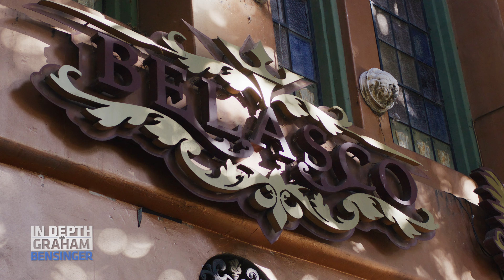Jeanie Buss: Empowering women through wrestling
We’re ringside with Jeanie Buss, co-owner and founder of Women of Wrestling, as she highlights her inspiration for launching this women’s wrestling league. Driven by her desire to get involved in women’s sports, Jeanie says she established WOW to provide women with a new platform for competition and empowerment. We also hear from one of the wrestlers, who says she hopes to be a female athlete that young girls can look up to.